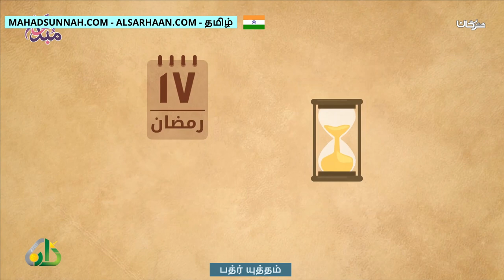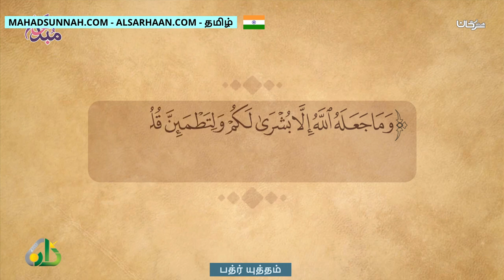பத்ர் யுத்தம் غزوة بدر الكبرى